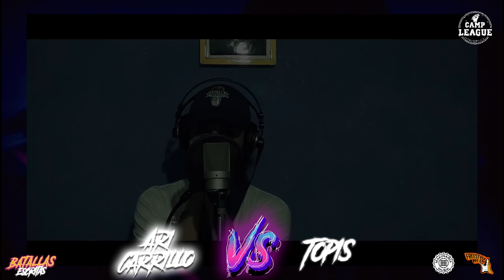ARI CARRILLO VS TOPIS - BATALLAS ESCRITAS SEMIFINAL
Liga de Camp League.
Batallas Escritas

FACEBOOK: CAMP LEAGUE LIGA DE FREESTYLE